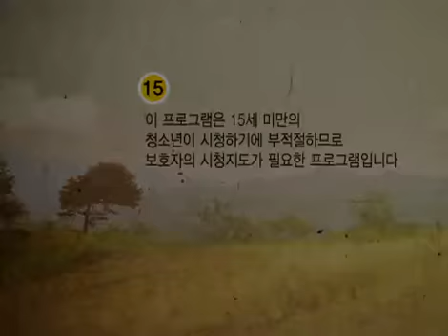My Pitiful Sister 20080919 #001